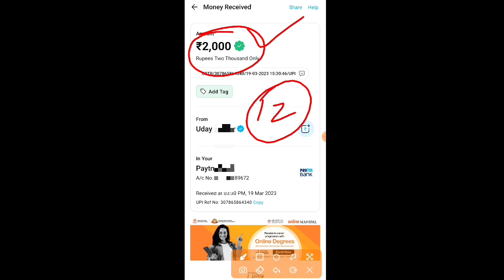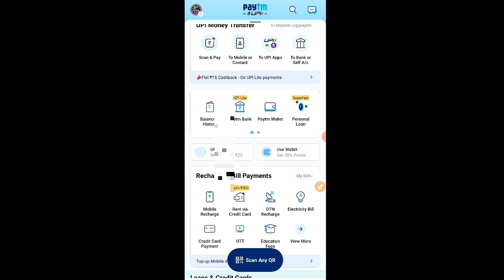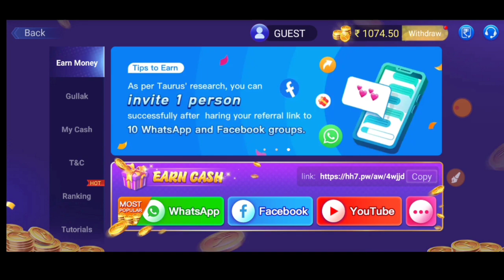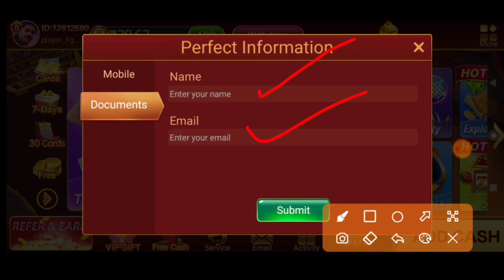Sign Up Bonus ₹21रू Instant Withdrawal | Unlimited Refer Earn Redeem Paytm | Daily Cash Madly app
Refer Code -  K6B8S7XW

📽️👍-Video Cover-🎞️🎦
👉00:00 - Open Start Earning App
👉01:11 - Working from home
👉01:45 - Spin And Scratch Card
👉04:12 - Daily Check In Bonus
👉05:03 - Watch And Earn Unlimited
👉05:24 - Sarve Complete
👉06:20 - Open Tasks Option
👉06:45 - Wallet Open Coins ₹500
👉07:17 - Referral Trick Earn Money
👉08:00 - How To Redeem Money

paytm
cash
earning
apps
earning apps
best paytm cash earning app
earning app
earning apps
new
paytm